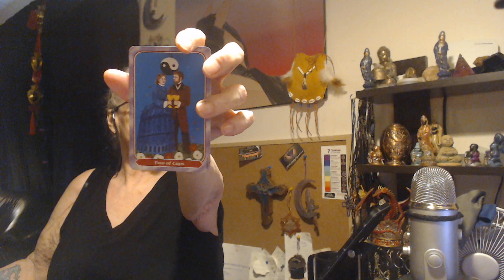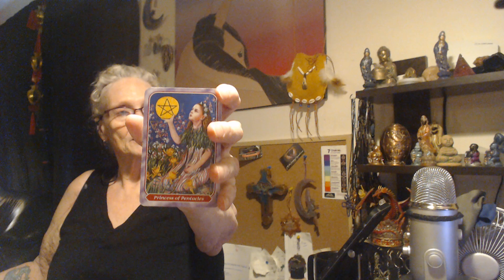Earth Signs Taurus, Virgo, Capricorn ELIZ-SHA APRIL 24 2024